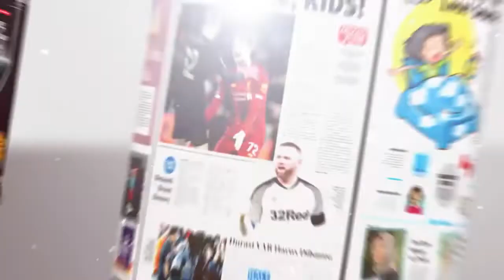RP3 MILIAR, UNTUK REHABILITASI PASAR INDUK AMUNTAI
AMUNTAI – Pasar Induk Amuntai kini terlihat kumuh. Faktor usia menjadi salah satu penyebab rusaknya sejumlah sarana dan prasarana di pasar tersebut. Tak sedikit keluhan datang dari para pedagang yang menempati los dan lapak untuk berjualan.

“Kalau hujan air turun dan masuk ke plafon, rembes ke jualan kami,” kata Taisir, salah satu pedagang yang ada di lantai dua pasar tersebut.

Terkait keluhan pedagang, baik di lantai dua dan dasar, Selasa (11/1), tim dari Dinas PUPRP dan Disperindagkop-UKM Kabupaten Hulu Sungai Utara, memantau rencana pengerjaan proyek rehabilitasi pasar itu.

Plt Kadis PUPRP HSU Amos Silitonga melalui Kabid Cipta Karya Abraham Hadi menyampaikan, kunjungan ini merupakan respons cepat pemerintah daerah dalam menjawab kerisauan pedagang, terkait kebocoran drainase yang menyebabkan lantai pasar becek saat hujan melanda.

Dalam pemantau ini, pihaknya juga memboyong jajaran Diskoperindag-UKM HSU, dan konsultan, terkait rencana rehabilitasi. “Untuk pagu anggaran sekitar Rp 3 miliar, bersumber dari APBD 2022,” kata Abraham.

Tak hanya itu, untuk pengerjaan meliputi perbaikan drainase, plafon, atap dan bila memungkinkan sampai ke tahap pengecatan.

Plt Kepala Diskoperindag-UKM M Yani menyampaikan, sebenarnya rehabilitasi pasar ini sudah direncanakan pada 2020 lalu, namun saat itu anggaran digunakan untuk penanganan Covid-19, melalui rekofusin anggaran sampai dengan 2021 tadi.

“Tahun ini bisa dilaksanakan dengan menggunakan anggaran APBD 2022. Tinggal pihak Dinas PUPRP melakukan lelang pengerjaan rehabilitasi pasar,” ucapnya.

Untuk diketahui, Pasar Induk Amuntai memiliki Blok A sampai G, dengan bangunan tengah terdiri dari 3 lantai. Pada lantai tiga hanya digunakan untuk kegiatan ibadah, sebab terdapat musala dan sarana pendukungnya. (mar)